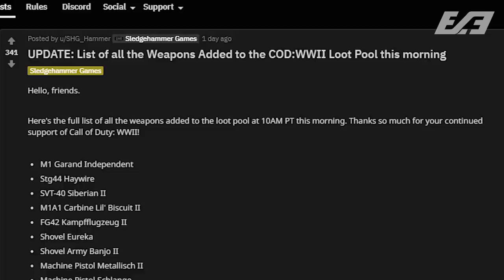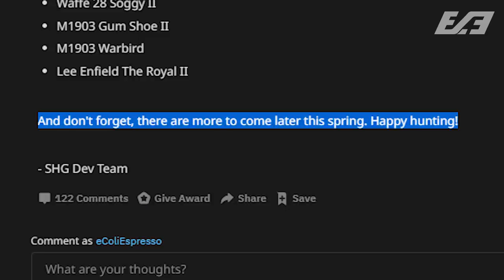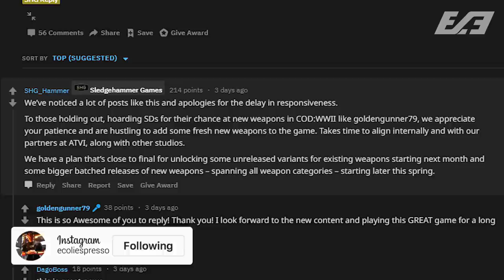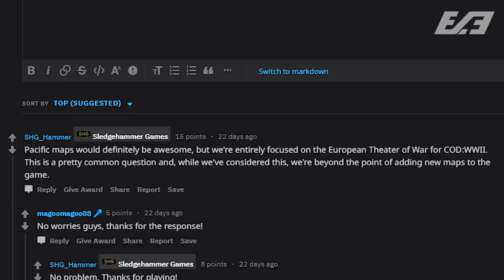So... There's COD WW2 DLC Content in 2019